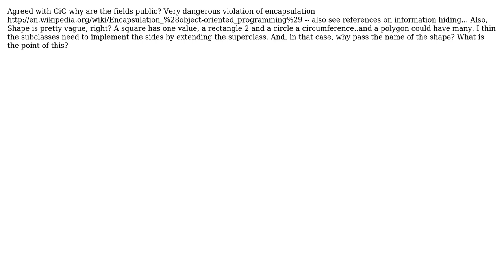How to Instantiate new structure object? (2 Solutions!!)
How to Instantiate new structure object?

With thanks & praise to God, and with thanks to the many people who have made this project possible! | Content (except music & images) licensed under CC BY-SA | Music | Images & others | With thanks to user Yves user rein user Joe and the Stack Exchange Network Trademarks are property of their respective owners. You are responsible for your own actions.